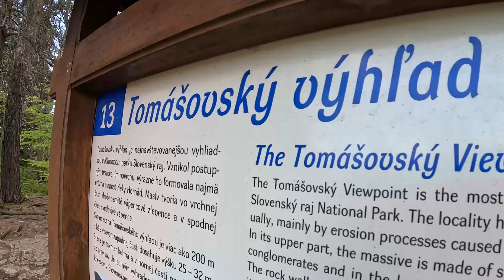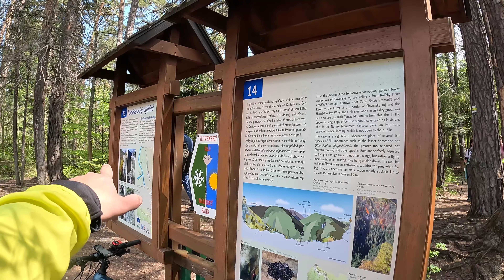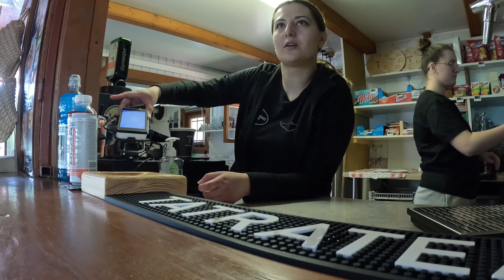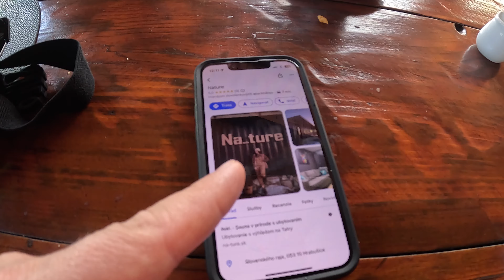Na skok do🏔️ Slovenského raja 🏔️ e-bike,Tomašovsky výhľad, Letanovský Mlyn, Podlesok, Na_ture 4K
S kamarátom Milanom sme sa vybrali pozrieť krásne miesta v Slovenskom raji na E-biku :)